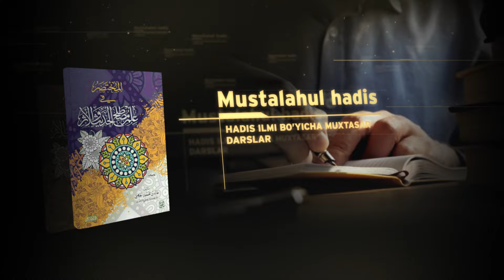16-dars | Sanadning turlari va unga taalluqli masalalar | Ustoz Yusuf Davron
00:00 | So‘zboshi
05:07 | Sanad va isnodning ta’rifi
10:19 | Oliy sanad
12:44 | Nozil sanad
20:31 | Oliy sanadning turlari
24:48 | Oliy isnodning nozil isnoddan afzalligi
28:44 | Imom Buxoriydagi eng oliy sanad